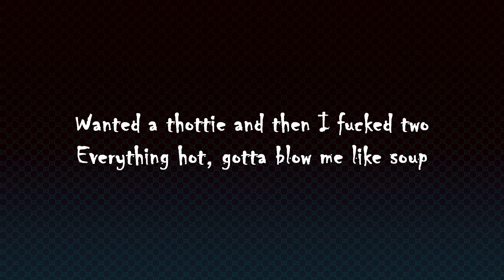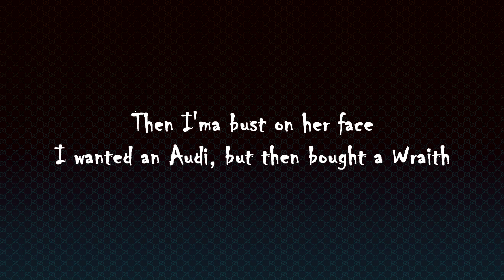Smokepurpp - Audi 2 (Lyrics Video)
Name: Smokepurpp
Song: "Audi 2"
Producer: RicoOnTheKeys, Tupunmusic & Ronny J

[Intro]
Uh (Yeah)
Lil Purpp bless yo trap (Bitch)
Ayy (Oh my God, Ronny)

[Chorus]
I need a bag, fuck a bitch
Smokin' biscotti and cookie, I mix (Smoke)
Pop me a Perc', fuck a bitch (Perc')
She didn't want me, she want me again (Bitch)
If I step out, they want pics
Let that lil' ho suck the dick like a tick (Tick)
Then I'ma bust on her face
I wanted an Audi, but then bought a Wraith (Skrrt)
I wanted an Audi, but then bought a Wraith (Skrrt, yeah)

[Verse 1]
We paint on her face like she Doodlebob too (Uh)
Wanted an Audi, but then I bought two
Wanted a thottie and then I fucked two (Yeah)
Everything hot, gotta blow me like soup
Jump in the mosh, I got blood on my boots (Purpp)
I don't need friends, I need blue hunnids, boo (Ayy)
Watch how the top dissapear on the coupe (Skrrt)
I don't need hoes, I need bags
I hit the bank, pull a milli' out cash (Cash)
I do that shit just to brag
I love to flex on my exes and laugh (Purpp)
Bitch, I go crazy and crash
I hit two-hundred, I fuck up the dash
I need a bitch with a whole lotta ass
You niggas broke, and your pockets on fast (Yeah)

[Verse 2]
I get the money and flip it
Money too tall, that bitch stand like a midget (Stand like a)
They know Lil Purpp is the sickest
One, two, three, four hoes and I picked 'em (Ooh, yeah)
Look how the curtains go up in the Cullinan
Double my cup and you know I got mud in it (Ayy)
Fuck on your bitch because that's all the fun in it (Bitch)
They try and copy the swag and then run with it (Purpp)